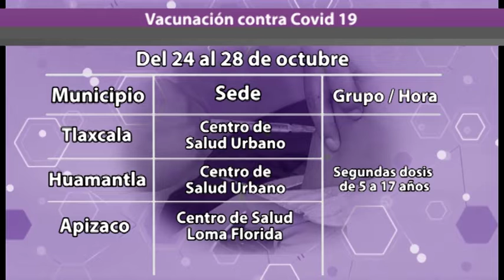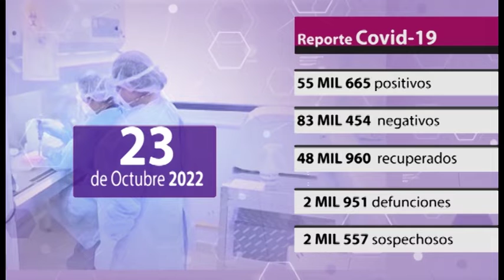Ahora Noticias Express 19:00 horas, lunes 24 de octubre de 2022.